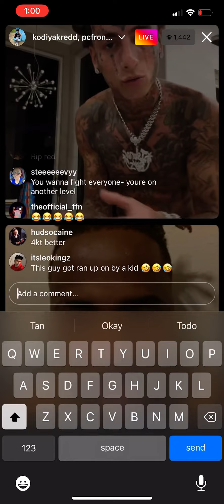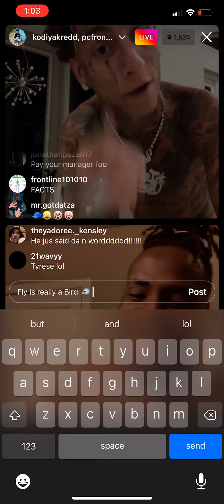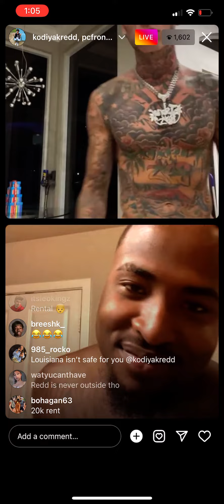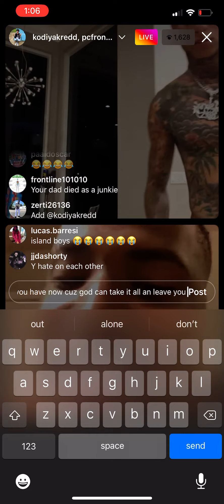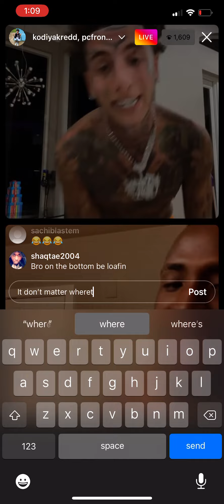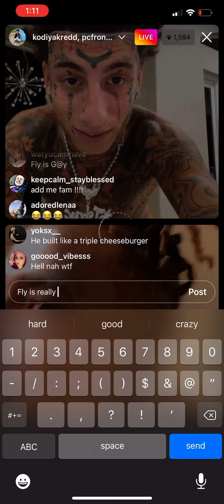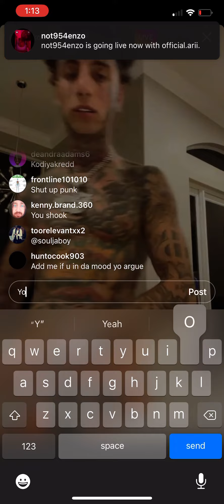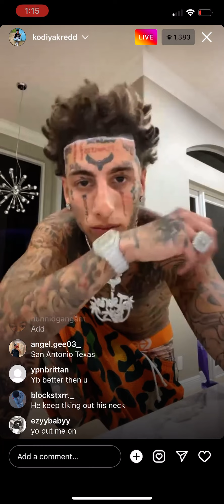Kodiyakredd beefing on Instagram live today